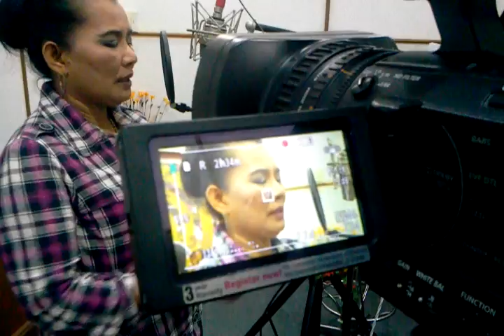ตำนานปฏิหารย์หลวงปู่สรวงเทวดาเดินดินเพลงดังttvnewsonlin